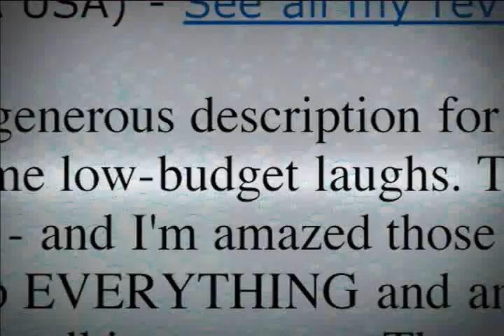Blood, Boobs & Beast Trailer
Trailer of a documentary about Don Dohler and Timewarp Films.